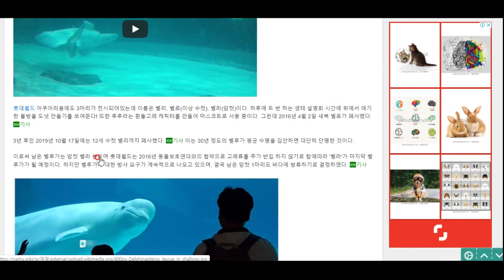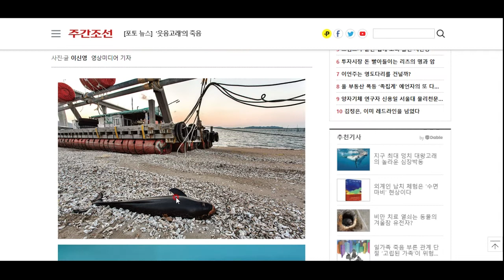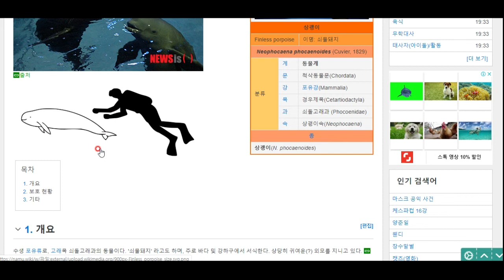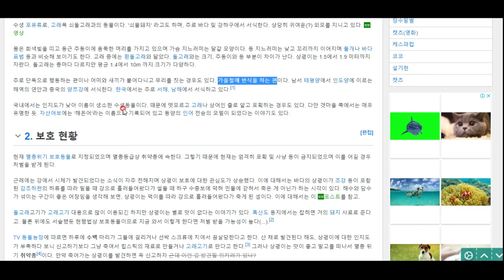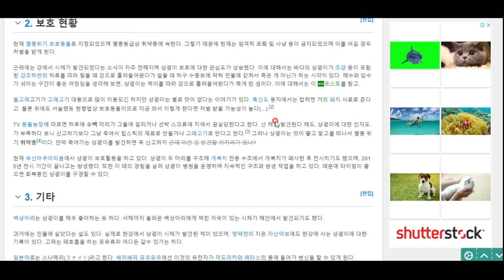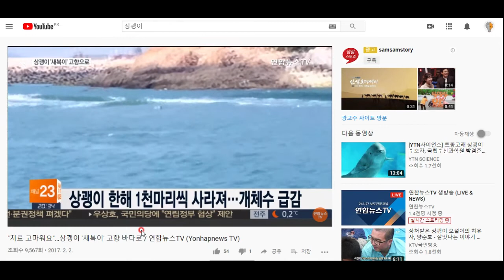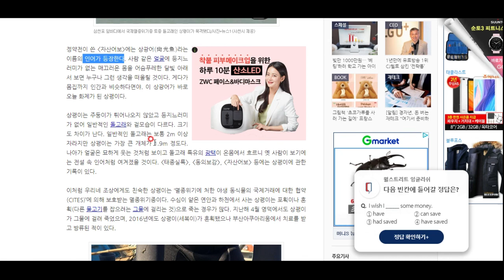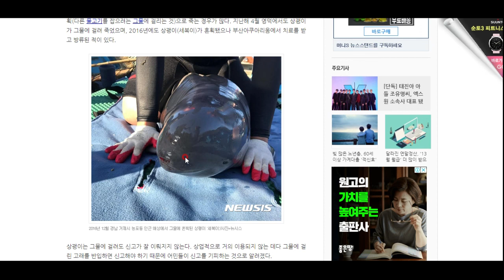재밌는 교양상식백과- 웃는고래 상괭이의 울음 - 상괭이를 보호합시다.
귀엽기 그지없는 한국의 토종 돌고래 상괭이가 안강망 때문에 고생이 이만저만이 아니라고 합니다 ㅠㅠ 우리 모두 상괭이를 보호합시다!